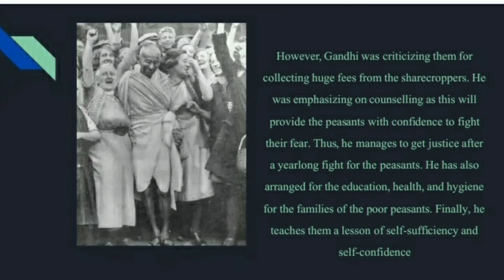indigo || class 12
indigo class 12 english
indigo class 12 english summary
indigo class 12 english summary notes
indigo class 12 english summary notes explanation